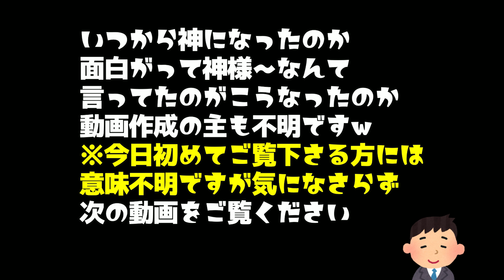【穴掘り犯人】自分で掘っときながら自分がつまずくおもろいウチの犬。ゴールデンレトリバー。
ゴールデンレトリバーのメイとばあさんの日常。